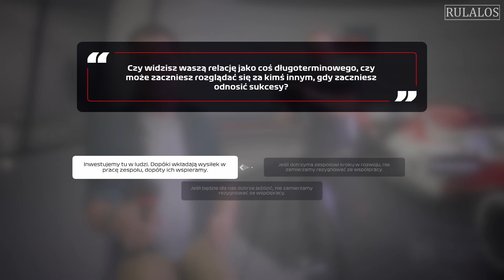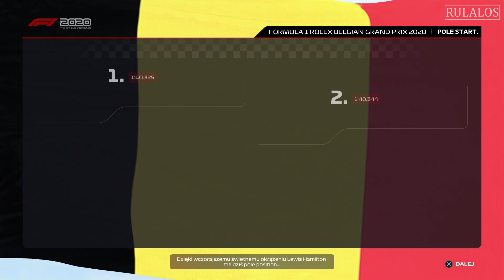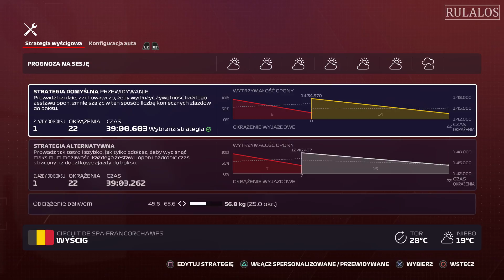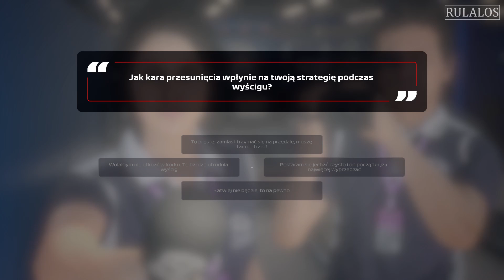F1 2020 MY TEAM | GP BELGII (S1) | KARUZELA ŚMIECHU 🙂🙃🙂🙃